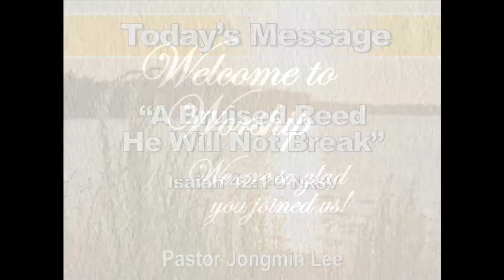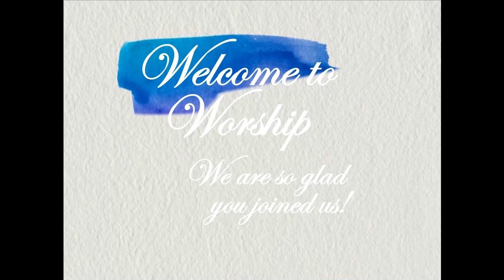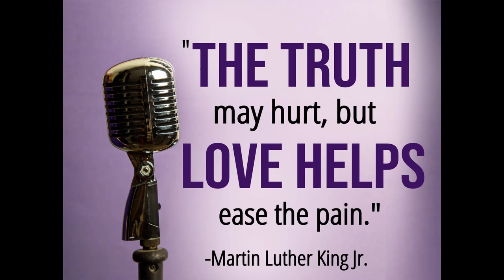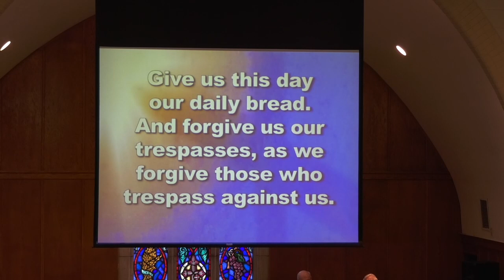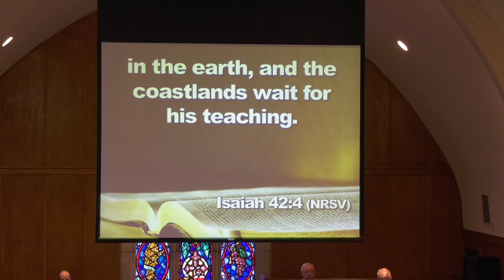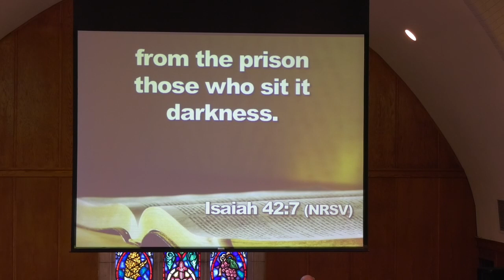ECUMC 011523 YouTube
Pre-service music and slides
Welcome and greeting
Call to Worship
“Above All” / “Jesus Loves Me”  – Praise Songs
Gloria Patri
Children’s moment –Kathy Henry
Pastoral prayer (as per usual personal joys and concerns have been edited out due to privacy concerns)
Hymn: “Jesus, the Very Thought of Thee ”
Doxology
Prayer of dedication
Anthem: “He Gave a Lifetime”
Message, “A Bruised Reed He Will Not Break”  – Pastor Jongmin Lee
“Breathe On Me, Breath Of God” - Hymn
Benediction – Pastor Jongmin Lee
“I Will Serve Thee” – Congregational choral response